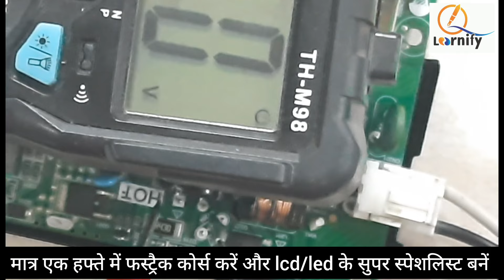Lcd/Led की पावर सप्लाई की टेस्टिंग करने और रिपेयर करने का सबसे सरल जुगाड़ 9300011498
About Learnify Institute
Learnify  Institute of Advance Technology is an independent training provider with the best team of Electronics professionals. Learnify  Institute has consistently been focusing on giving training and repairing solution for all electronic devices like laptop, desktop, smartphone, printers, TV, Air Conditioner Freeze Washing Machine, Sy. Learnify  Institute was introduced in 1970 in the sector of Electronics’ Industry.

Learnify  Institute was founded by two Electronics professionals who believe in latest technology and new invention in the field of electronic devices. We are the India , Taiwan ,china , Korea ,Japan largest training provider institute & Electronics manufactures  . We have given training more than 5000 students and professional.

With our professional’s unique knowledge and innovative solutions, Learnify  Institute helps their students to improve their practical knowledge in our Lab for better career.

In our Smart class and smart practical lab students get latest and advance machine for repairing the devices. We use BGA machine, CRO Machine, DC Machine, Bios Programmer, CPU Socket Tester, Ram Tester, SMD Machine, Soldering Iron Machine for repairing of Laptop, Desktop and Mobile phone in our institute lab.